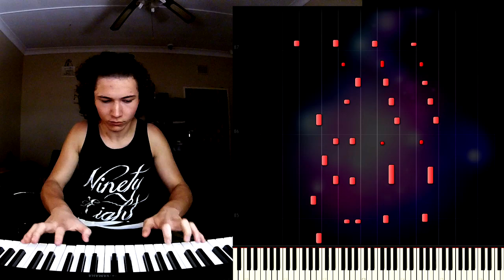RUSH B - Piano Cover - SheetMusicBoss